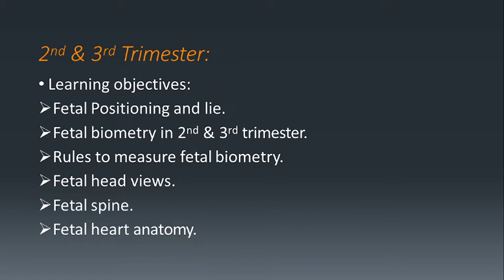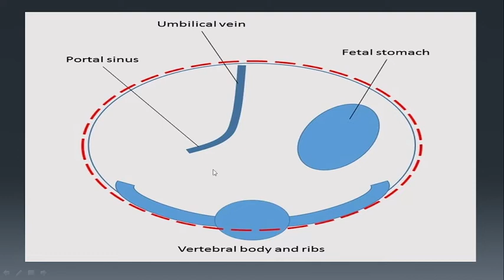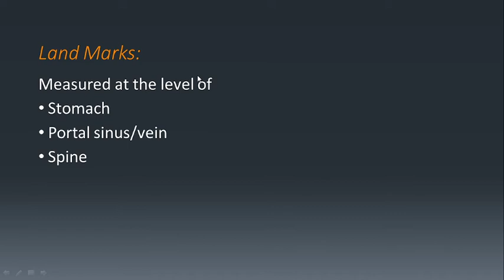what is Abdominal circumferences ?what is observe in AC on ultrasound? how it shows?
In this video I  gonna tell you about Medical subjects lectures which guide and help you in your study and also make your study interesting Develop your confidence
My channel is about Medical subjects I am radiologist I will guide you with full of correct information